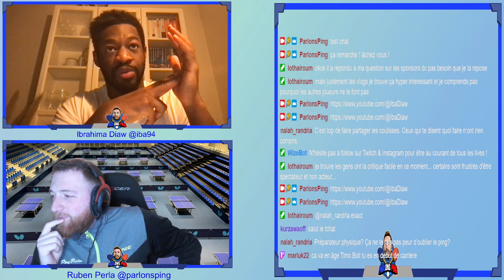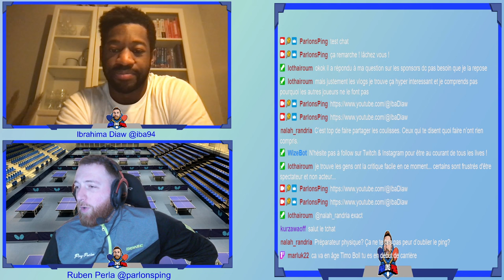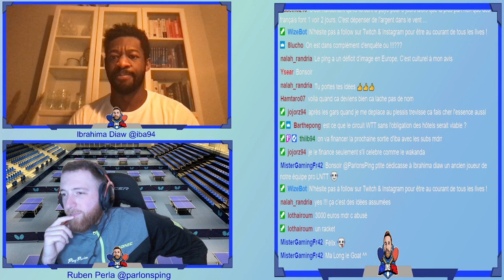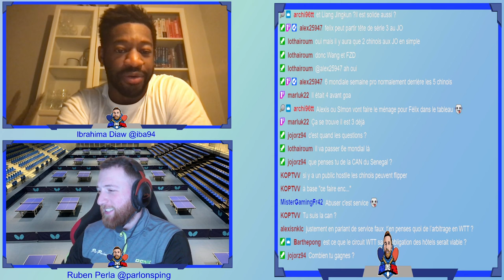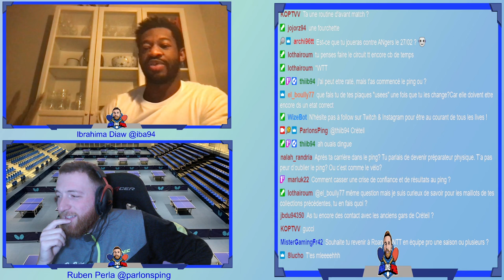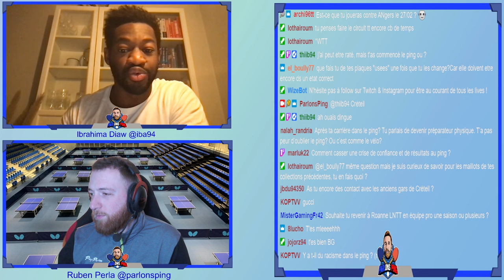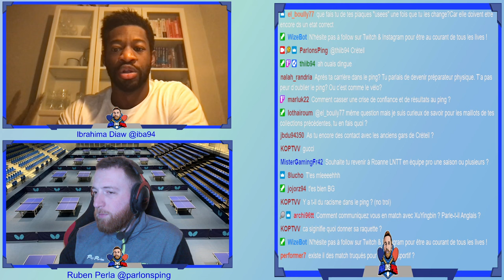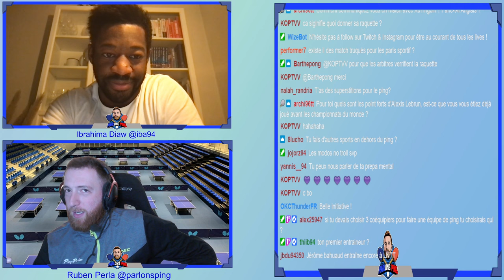INTERVIEW AVEC IBRAHIMA DIAW « ON VIT GRACE AUX CLUBS »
Retrouvez la rediffusion de l'interview avec @IbaDiaw